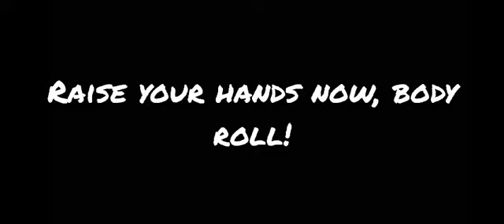HOTToGO trend meme #YOucut